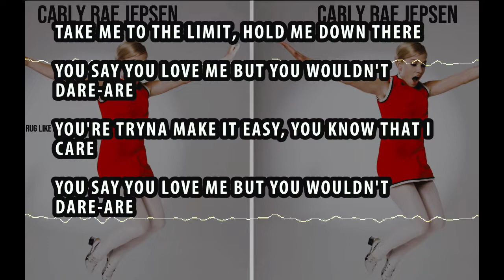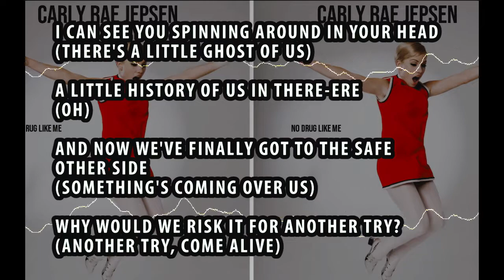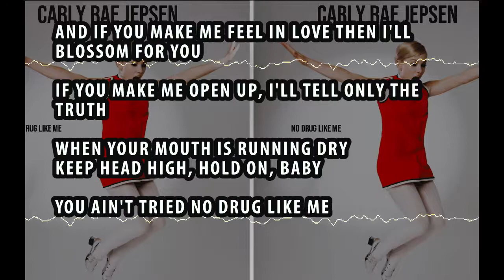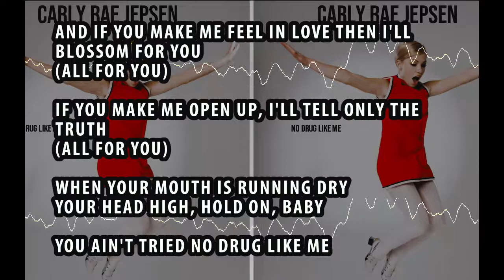CARLY RAE JEPSEN - NO DRUG LIKE ME (KARAOKE / INSTRUMENTAL / LYRICS)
Feel free to use for any kind of your needs, just include this channels name and video link on your description.

"No Drug Like Me"

Take me to the limit, hold me down there
You say you love me but you wouldn't dare-are
You're tryna make it easy, you know that I care

Oh, starry eyes, blurry eyes
Feeling so intoxicated
Worried eyes, I'm open wide
Take me so up and down

And if you make me feel in love then I'll blossom for you
If you make me open up, I'll tell only the truth
When your mouth is running dry
Your head high, hold on, baby
You ain't tried no drug like me
Keep head high, hold on, baby

I can see you spinning around in your head
(There's a little ghost of us)
A little history of us in there-ere
(Oh)
And now we've finally got to the safe other side
(Something's coming over us)
Why would we risk it for another try?
(Another try, come alive)